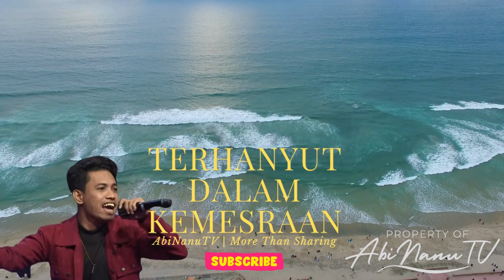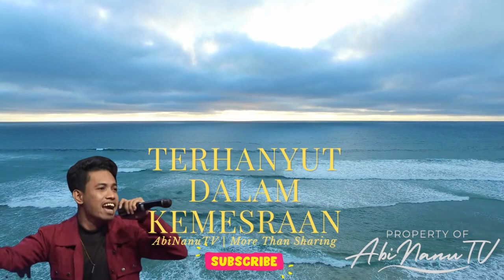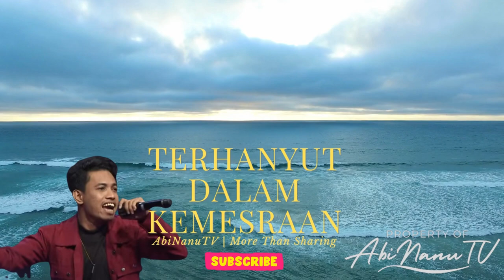DANGDUT POPULER - terhanyut dalam kemesraan | DANGDUT HITS | abinanuTV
lagu TERHANYUT DALAM KEMESRAAN cover by BOBY BERLIANDIKA
Haruskah aku bertahan
Dengan ketidakberdayaan
Seorang lelaki yang ditinggalkan
Betapa sulit kuterima
Semua perlakuanmu kasih
Betapa sulit kunyatakan
Rasa kekecewaan ini
Haruskah aku bertahan
Dengan ketidakberdayaan
Ha ah
Terhanyut dalam kemesraan
Membuat diriku lupa segalanya
Rintihan dan jeritan hatiku
Tidak kau dengarkan
Malah kau campakkanku
Dan kau tinggalkan
Dan kau tinggalkan
Haruskah aku bertahan
Dengan ketidakberdayaan
Ha ah
Terhanyut dalam kemesraan
Tidak kau dengarkan
Malah kau campakkanku
Dan kau tinggalkan
Dan kau tinggalkan
Dan kau tinggalkan